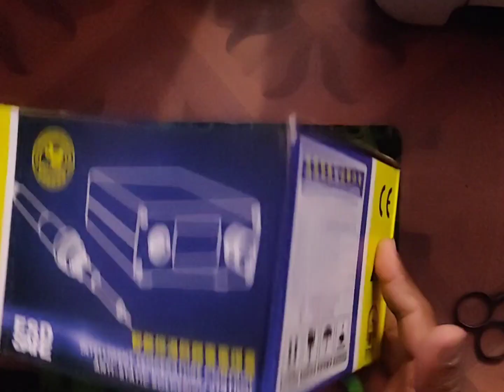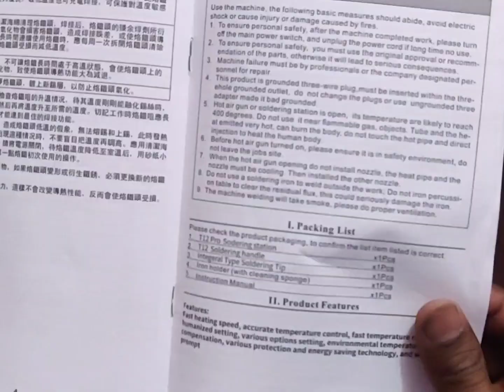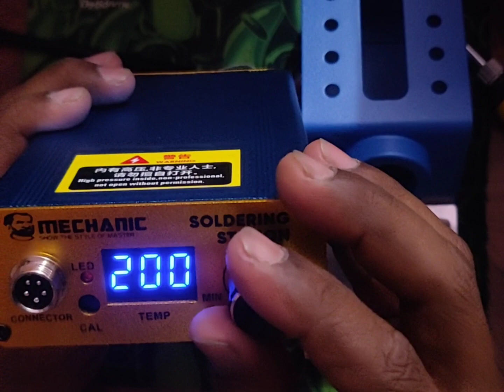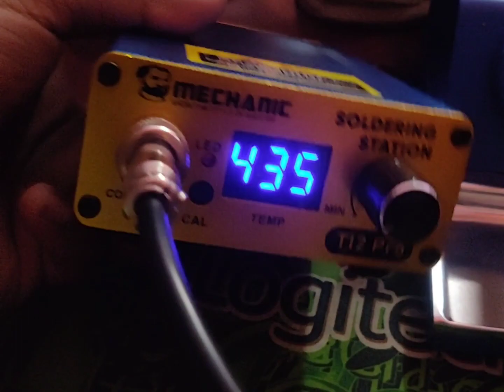MECHANIC T-12 PRO //SOLDERING IRON //UNBOXING कुछ बात है इसमें ?🔥Mechanic T 12 pro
Mechanic T12 Pro Intelligent Anti-Static Digital Temperature Controller Soldering Station Electric Soldering Iron Quick Heating
  SAGAR MOBILE & COMPUTER SOLUTION would love your feedback. Post a review to our profile.

SAGAR MOBILE & COMPUTER SOLUTION
All Mobile Repair Smartphone Android Phone tablet iPhone any Mobile
Photostat Lamination print out Passport Size Photo
Mobile Accessories Mobile Covers Mobile Body mobile ipaky
Headphone Earphone
Bluetooth Bluetooth Speaker Bluetooth
car Device Bluetooth Headphone Bluetooth Earphone.